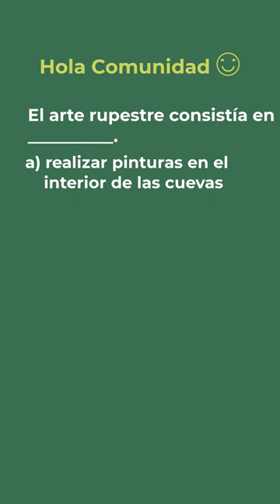⭐El arte rupestre consistía en... 📗 aulamedia Historia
Hola Comunidad:
El arte rupestre consistía en.
a) realizar pinturas en el interior de las cuevas
b) realizar estatuillas de piedra que pueden ser transportadas
c) Realizar objetos que sirven para la construcción de viviendas
d) Realizar pinturas en el interior de los castillos
e) Reparar las tumbas de los muertos

OTROS vídeos que no debes perderte en:
🕑marcas de TIEMPO
*DONACIÓN*
😍Si lo hiciste muchísimas gracias
☟ ¡SÍGUENOS AQUÍ! ☟